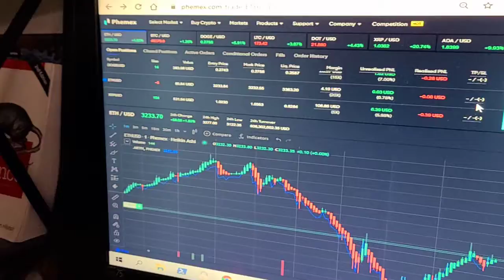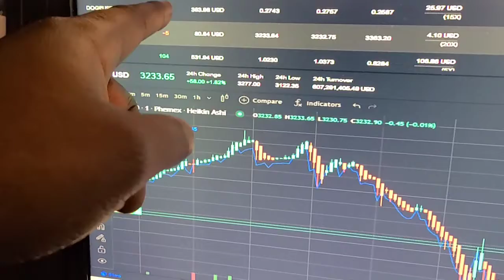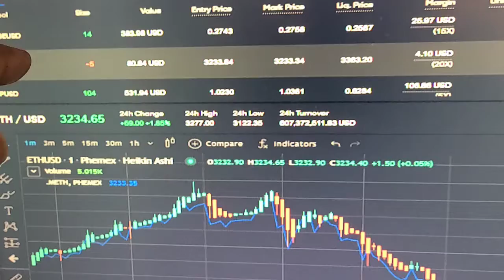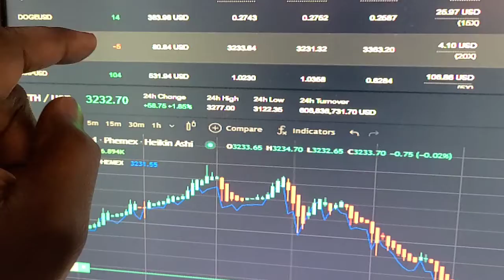STRATEGY TIP: WATCH THE BACK DOOR!!!!